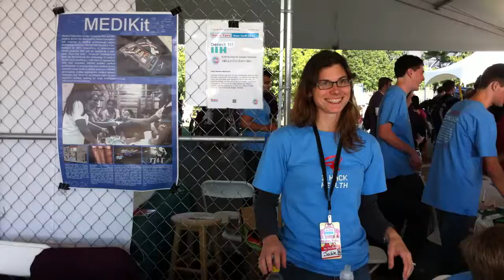Maker Faire 2011 - 1